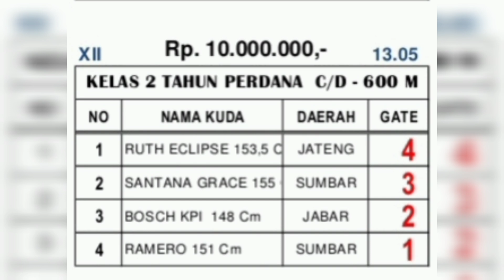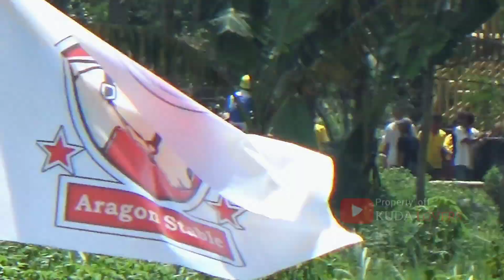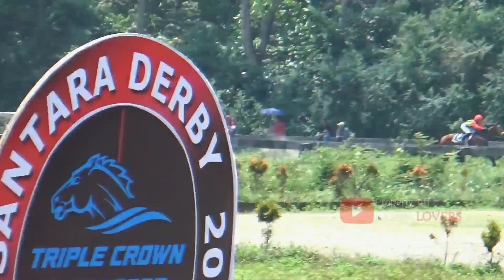RUTH ECLIPSE MENJUARAI DI KELAS PERDANA C/D - 600 M || NUSANTARA DERBY..